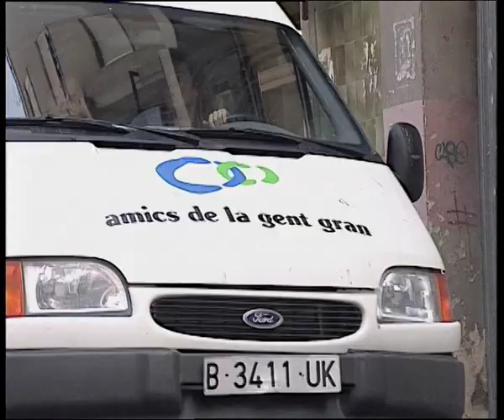Amics de la gent gran 1999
Amics de la gent gran som una organització de voluntariat, que treballem per millorar la qualitat de vida de la gent gran. La nostra missió és lluitar contra la soledat i la marginació de les persones grans mitjançant l'acció de voluntaris i la sensibilització de la societat